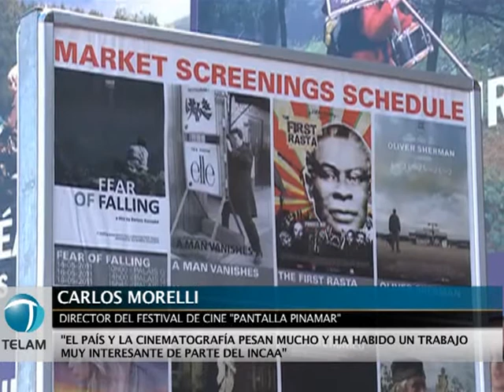Pantalla Pinamar estuvo presente en Cannes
El director artístico de Pantalla Pinamar, Carlos Morelli, formó parte de la delegación argentina que este año estuvo en la 64º edición del festival de Cannes.

Morelli adelantó que para la próxima edición de Pantalla Pinamar, que se realizará en la ciudad atlántica entre el 3 al 12 de marzo del 2012, "me llevo algunas cosas realmente significativas", y además trazó un balance de la presencia argentina en el festival de Cannes.